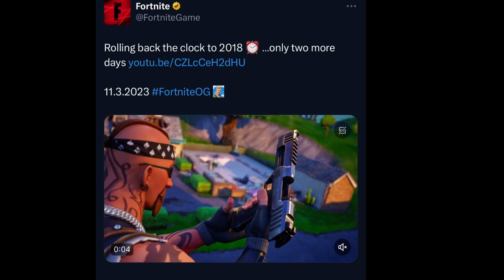Fortnite - OG Official TRAILER Teaser! (CHAPTER 1) Showcase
The official Teaser Trailer has released!

The gameplay/story trailer should be released in about 40 hours!